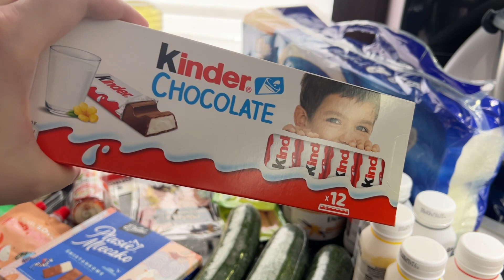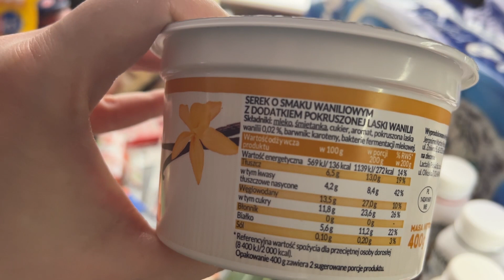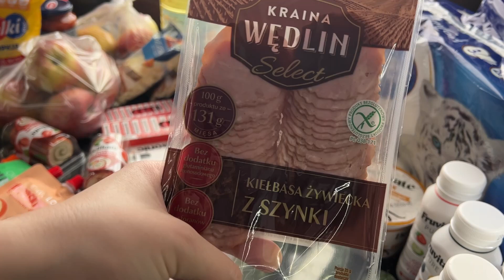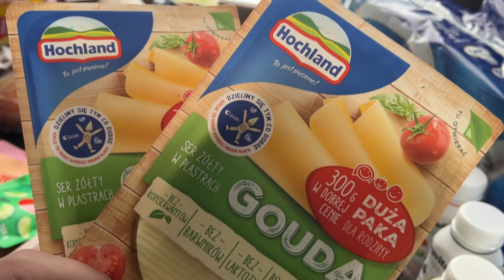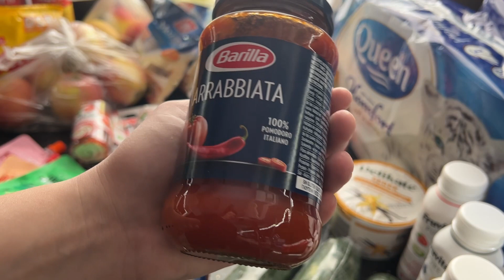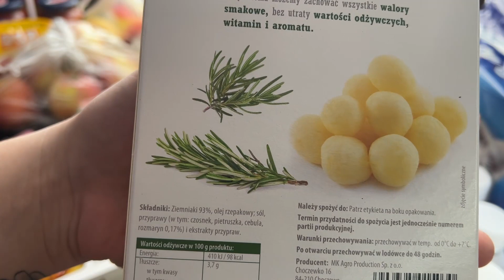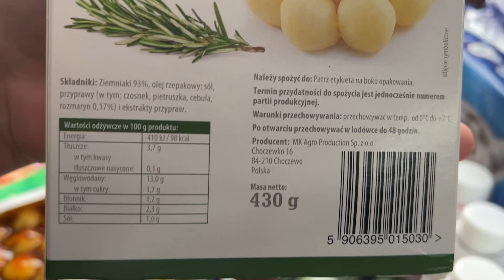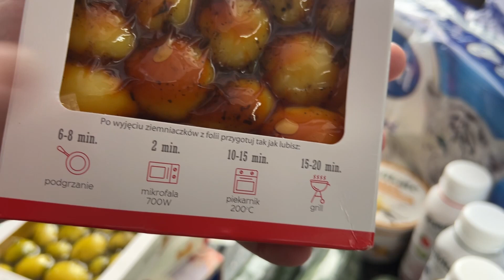ZAKUPY SPOŻYWCZE CZYLI FOOD HAUL Z BIEDRONKI🛒🛍️COŚ NOWEGO? CO POLECAM?